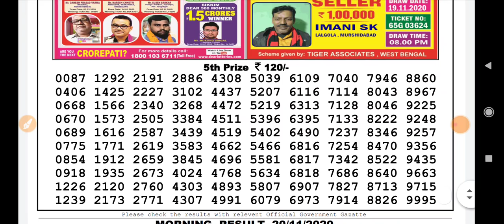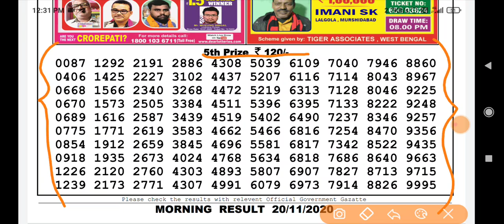20/11/2020:- Nagaland state lottery dear Hoogly morning result live today 11:55am